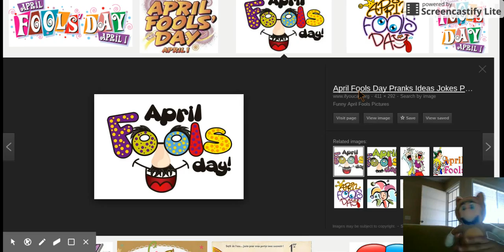luigi's April Fools Day